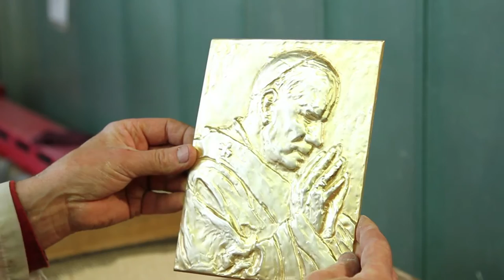Editalia - making of "Papi Santi del XX Secolo"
Editalia mostra la realizzazione dei volumi di pregio e delle medaglie commemorative per i papi santi del XX secolo.